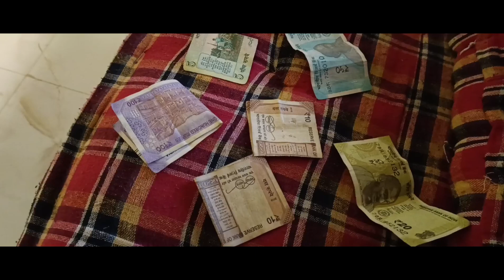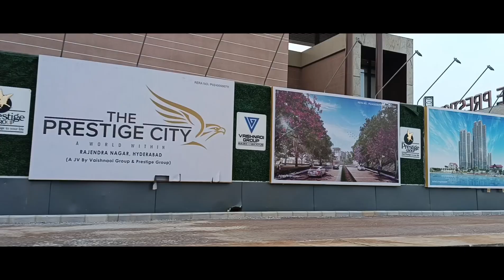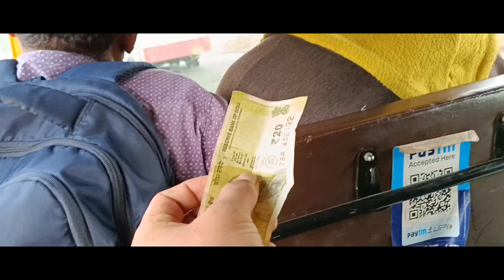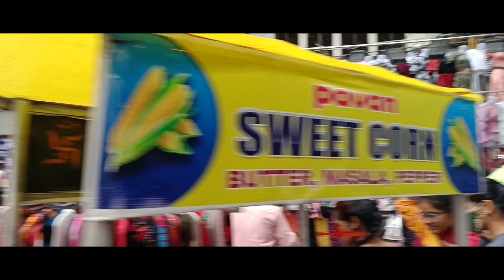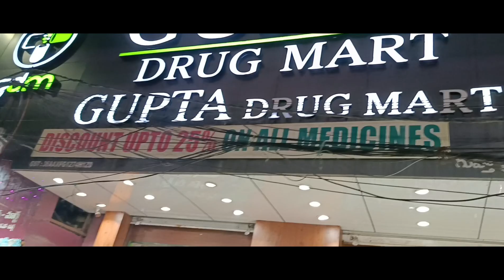tumhara Bhai bna aj Hyderabad mai sales man 🤝 aj real life ka experience liya 💰hyderabad